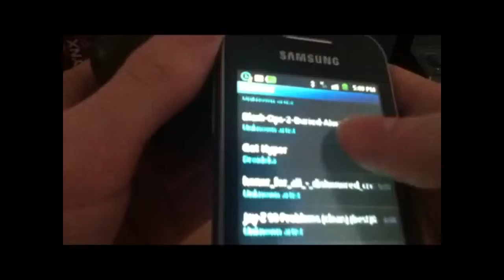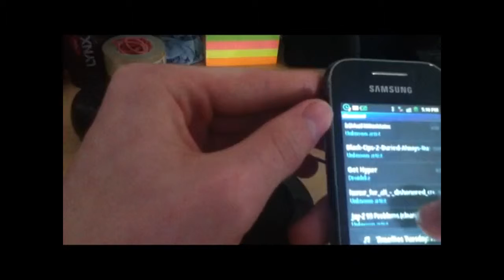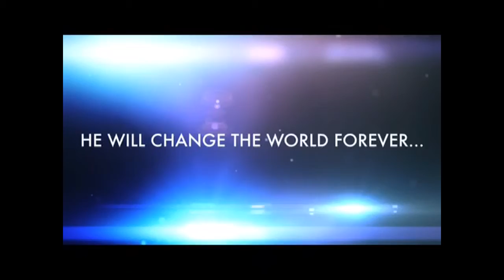My speakers review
A review on my speakers! If you want to know the songs used, please comment :) also I know the screens a bit smaller but that's because any video longer then 10mins I have to use a different app which takes a longgg time and makes it smaller unfortunately :/